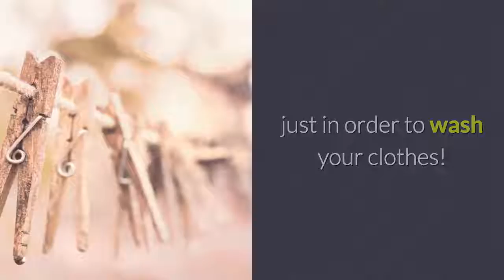Washing Machine Repairs Balsall Common, West Midlands: 0800 644 6227 | HomeApplianceRepairUK.co.uk